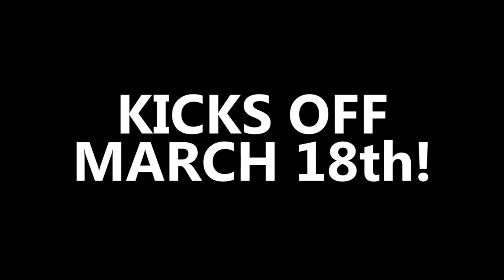BIG Chicago-Style Track Pro Mod 2-Lap - Jan. 21, 2018 - Trigger King R/C Monster Trucks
2nd Vinyl Images Invitational Presented by JB Scale Graphcs:

Pro Mod R/C monster truck running on a huge, 2-lap, long Chicago-style track.  Race is from January 21, 2018 in Fenton, MO.